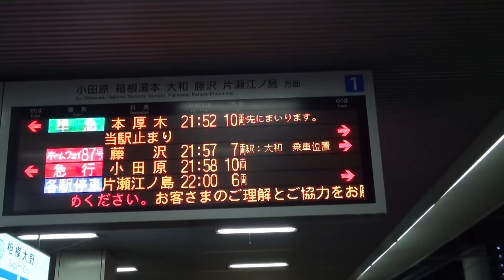【意味のない乗り鉄の旅】Vol.3 GSEの展望席に乗る！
デビューしたての小田急GSE。
深夜の遅い時間帯ですが、展望席が取れたので乗ってみました。